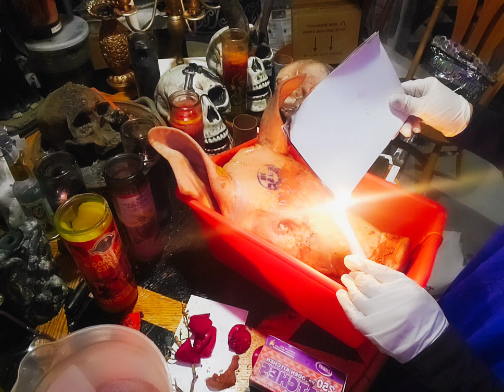Alta magia negra Piensa piensa y piensa que sin mi no eres nadie USA 2035080813